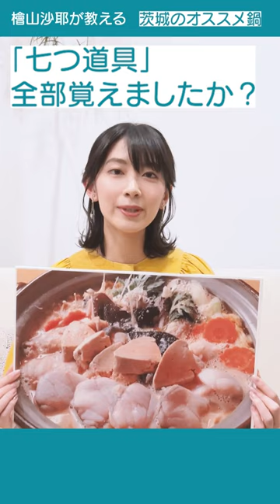冬の味覚 あんこう鍋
いばらき大使の檜山沙耶さんがおすすめする冬の味覚「あんこう鍋」をご紹介！